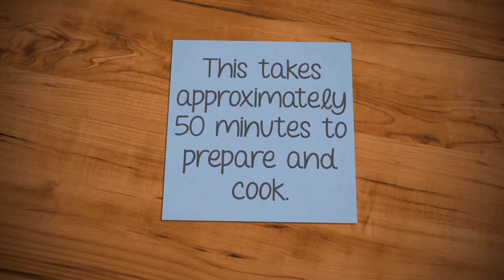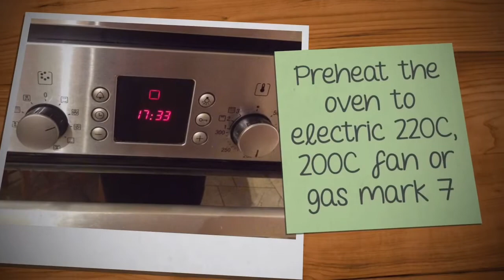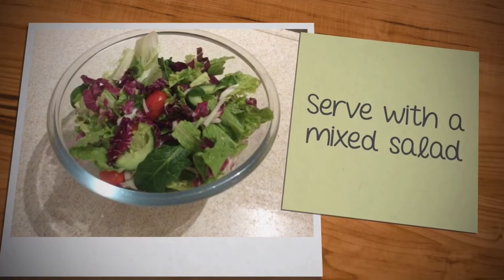Chicken Pasta Bake - Get Cooking with Mrs English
Chicken Pasta Bake: A delicious recipe for the whole family to enjoy!